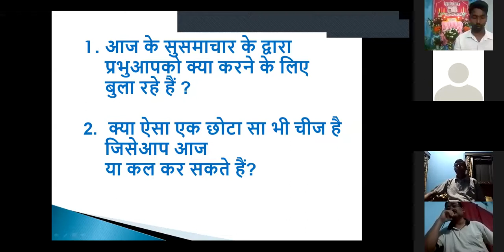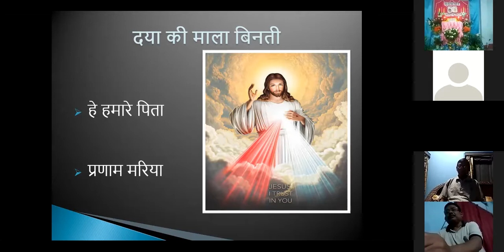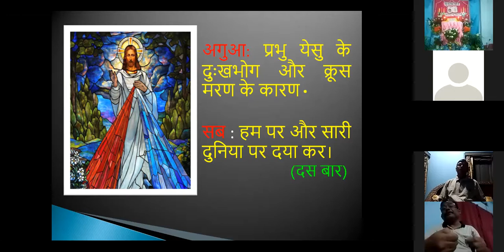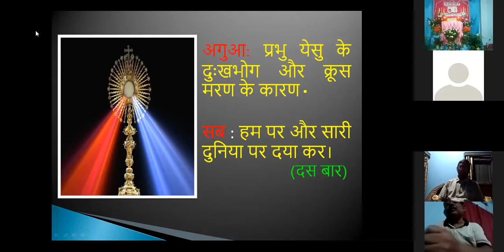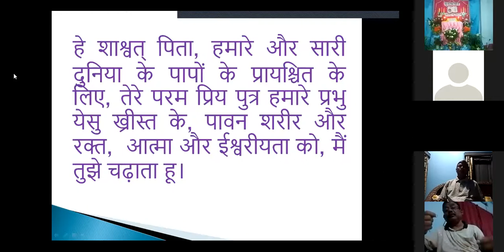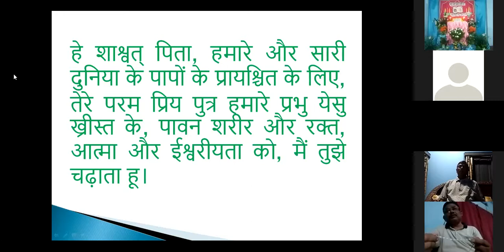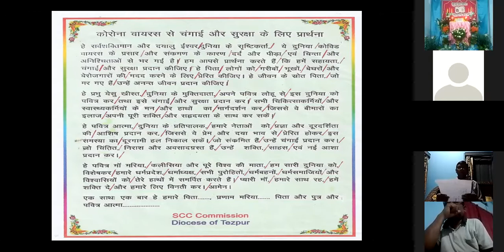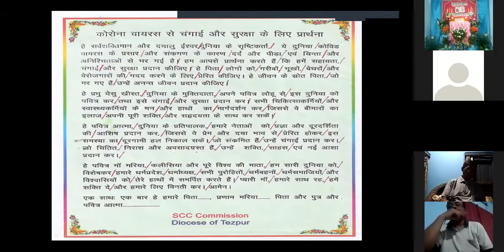SCC Gospel Sharing by Catholic Church Hugrajuli 14 July 2021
This SCC Gospel Sharing was conducted and organized by Fr. Daniel Mardi (PP), Fr. Nathaniel Narzary (APP), Fr. Francis Barla, Sisters and the SCC units of Catholic Church Hugrajuli on 14 July 2021